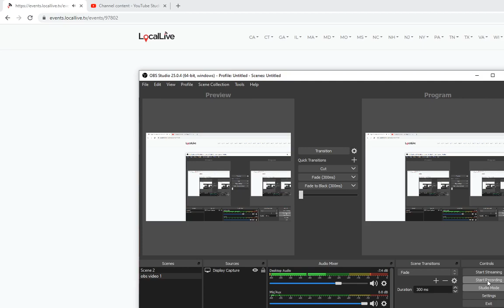Ossining Wrestling Kayvon Ray Roy C. Ketchum 2023 Dual meet 138lbs Win vs John Jay East Fishkill 1/4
138lbs Champion Roy C. Ketchum 2023 Dual meet